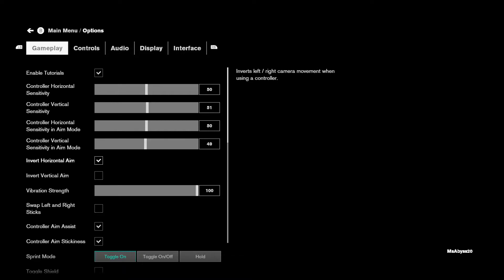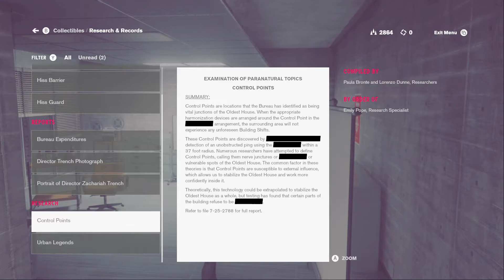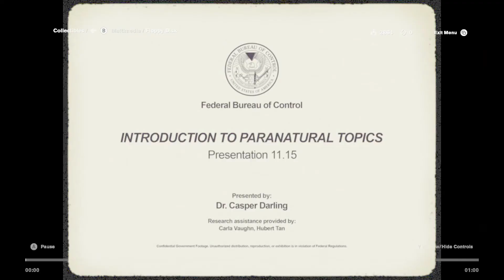🎮💫control💫🎮 Ep03 💫🎮What is this game 💫🎮IT BLOWING MY MINE💫🎮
This game is game where it will blow your mine let’s talk about little about Control is played from a third-person perspective, and is built using Remedy's proprietary North light Engine, which was first used on the company's previous title Quantum Break. They is many stories and turn to be told but together we found them out